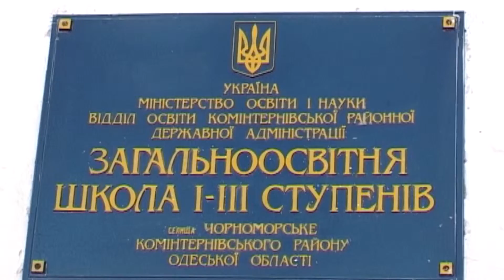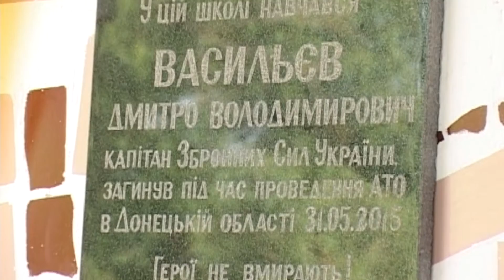У селищі Чорноморське (Од. обл.) відкрили меморіальну дошку в пам'ять капітана Дмитра Васильєва.